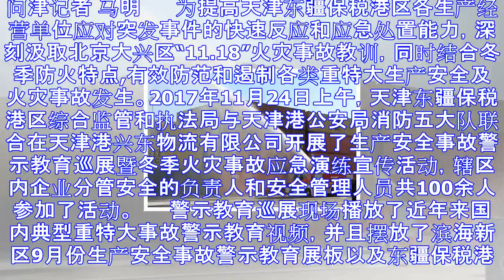结合冬季防火特点 东疆开展冬季火灾事故应急演练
问津记者 马明 　　为提高天津东疆保税港区各生产经营单位应对突发事件的快速反应和应急处置能力，深刻汲取北京大兴区“11.18”火灾事故教训，同时结合冬季防火特点,有效防范和遏制各类重特大生产安全及火灾...